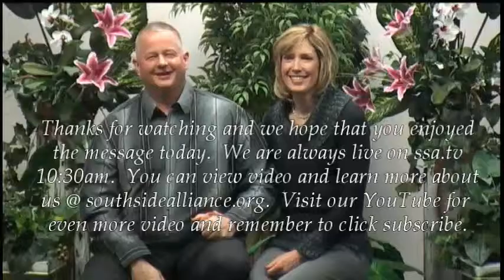Harold Lefever 8/2/2015